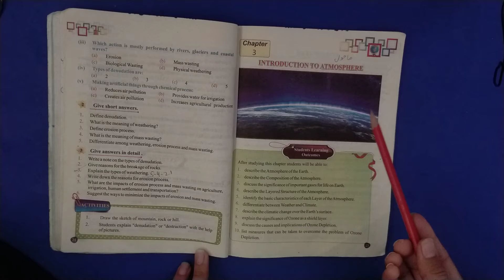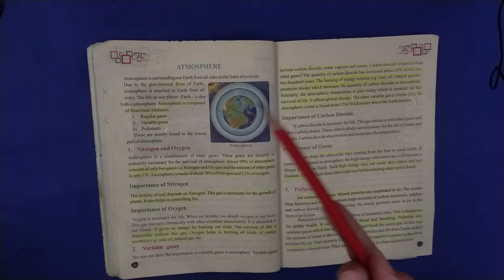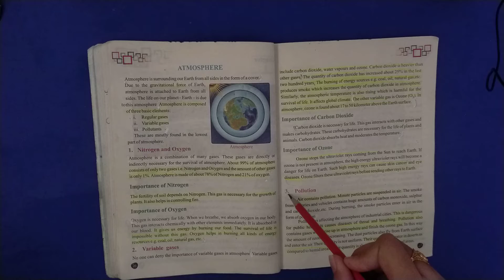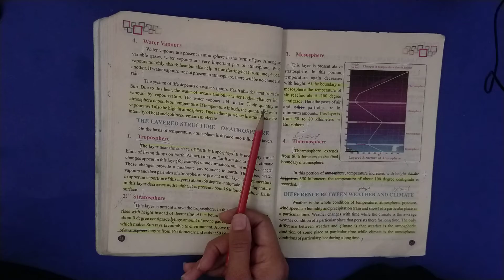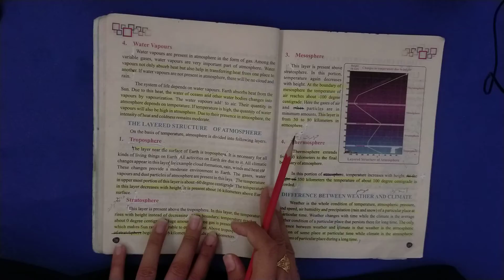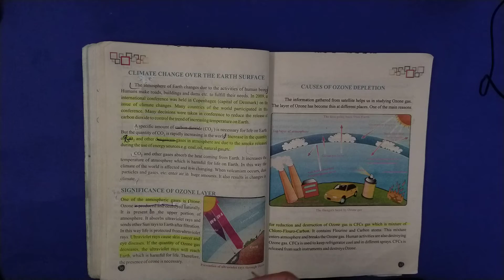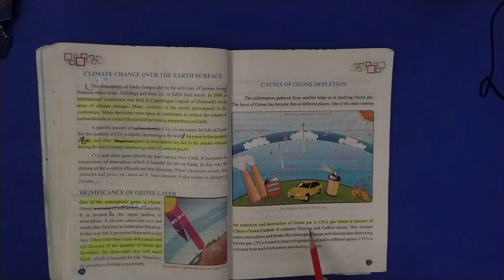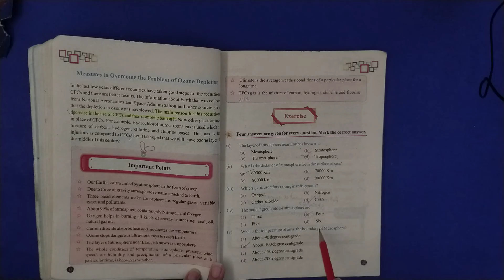7th Class Geo Ch#3 Lecture 2